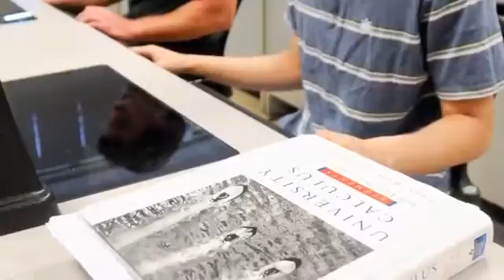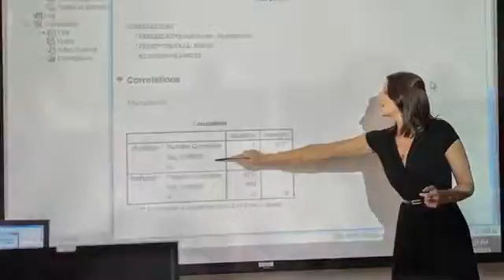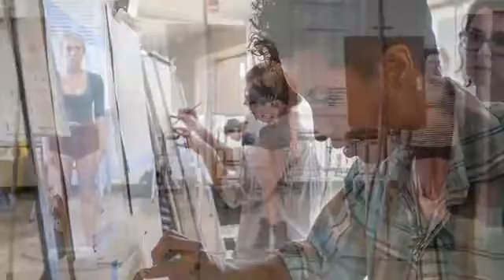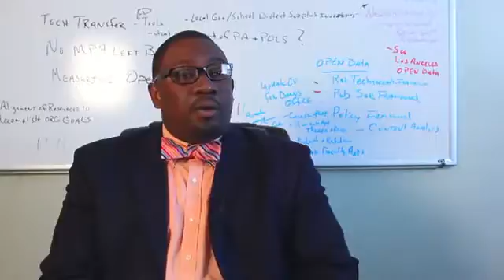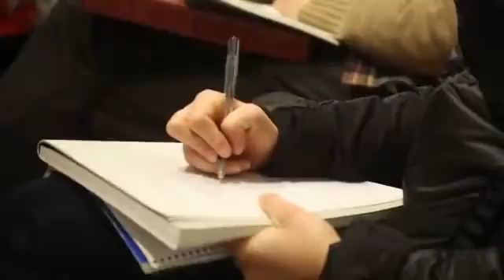The UTC College of Arts & Sciences